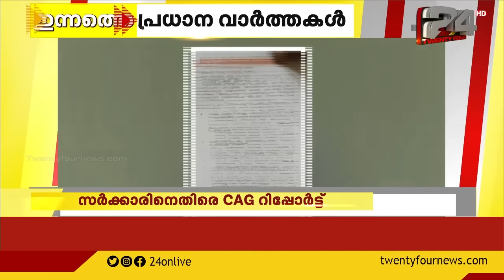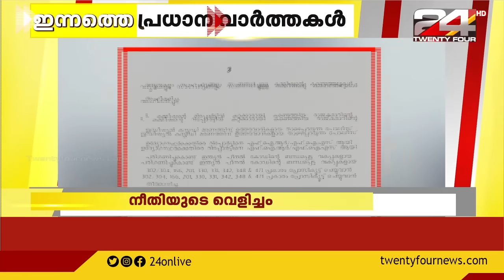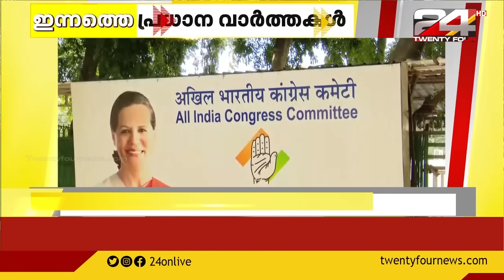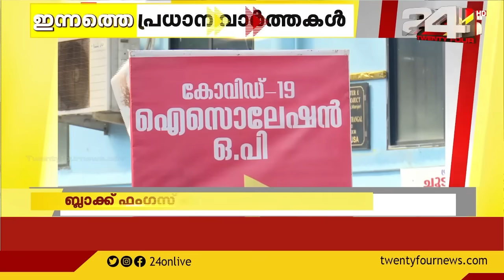ഇന്നത്തെ പ്രധാന വാർത്തകൾ | 01 JUNE 2021 | 24 NEWS